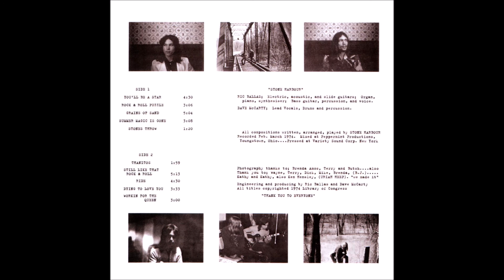Stone Harbour - Witch To You (1975)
bonus track on the Lion Productions CD reissue. a bit of Wishbone Ash influence I detect!